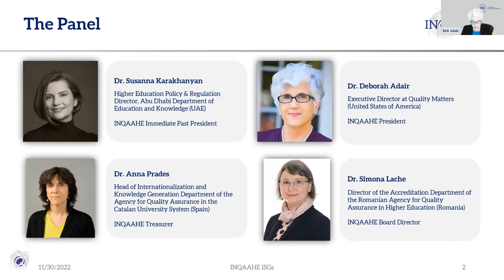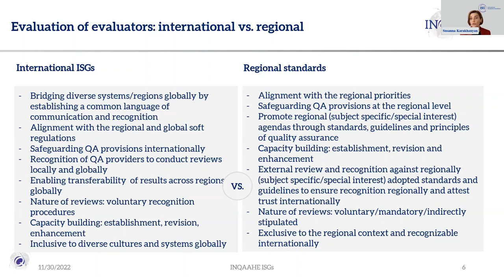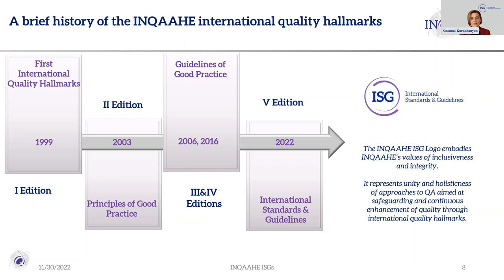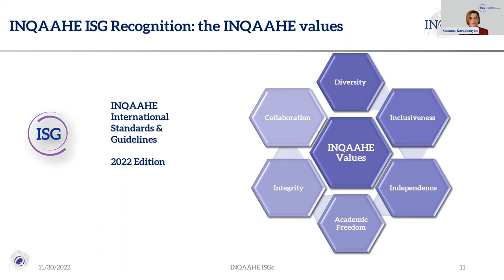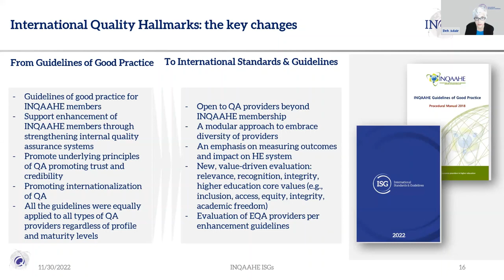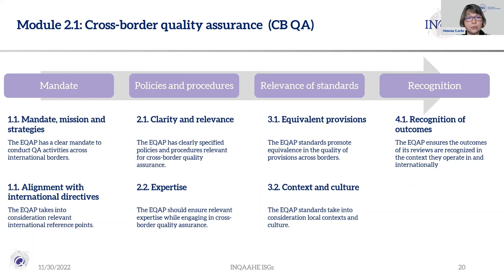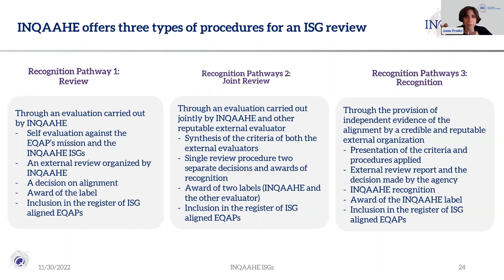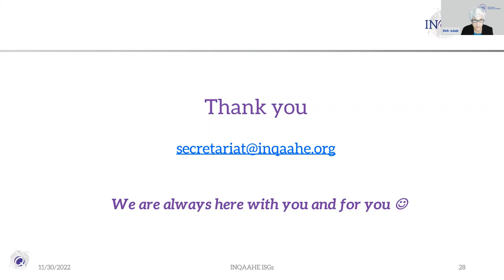International Standards and Guidelines for Quality Assurance in Tertiary Education (ISGs)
Webinar on the International Standards and Guidelines (ISGs): towards diversification, relevance, transformation, and recognition.

INQAAHE welcomed the global tertiary education community to the webinar on the content, benefits, and implementation of the new International Standards and Guidelines for Tertiary Education Quality Assurance (ISGs). A free session, open to every tertiary education organization, institutions, quality assurance provider or individuals that have an interest in QA in HE.

The Panel is composed of the Key Developers of the ISGs:
Dr. Deb Adair, INQAAHE President
Dr. Anna Prades, INQAAHE Treasurer
Dr. Simona Lache, INQAAHE Board Director
Panel Chair: Dr. Susanna Karakhanyan, INQAAHE Immediate Past President